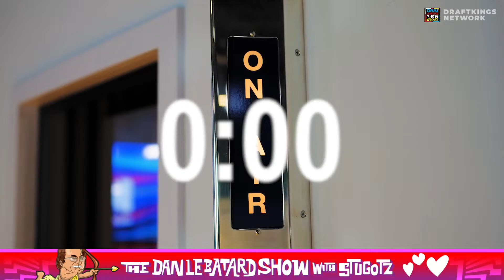Duncan Robinson's Jaylen Brown Trash Talk | 💖 LIVE at 9am EST 💖 | 2/14/24 | The Dan Le Batard Show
Join the show LIVE every Monday - Friday at 9 AM where Dan Le Batard Show w/ Stugotz where Dan, Stugotz, and the shipping container cover the latest news in sports and entertainment!

[0:00-2:10] Live stream wait screen

[2:11-3:19] Hype pre-roll

[3:20-6:03] Warriors tried for LeBron trade

[6:04-14:53] Leftover Super Bowl thoughts

[14:54-18:58] Mahomes vs Brady

[18:59-23:11] Weakened Heat overpower Bucks

[23:12-26:48] Marlins lose Jorge Soler

[26:49-34:10] Break

[35:11-46:37] David Samson, Super Bowl

[46:38-47:47] Break

[47:48-51:16] Disciplining sideline behavior

[51:17-1:01:01] MLB's new uniforms disliked

🔊 Mystery Crate 🔊